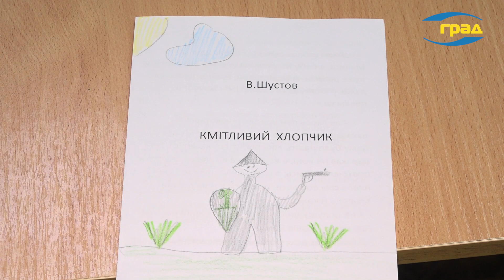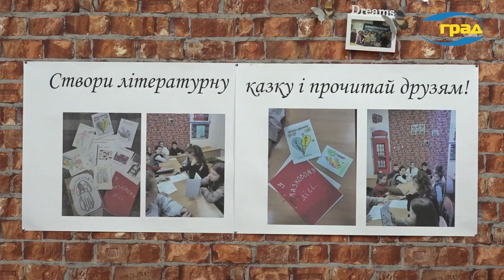Захисники України у казках: творчість учнів Одеського музичного ліцею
Учні Одеського музичного ліцею ім. Столярського пишуть свої літературні казки. Діти творять історії про героїв, які захищають свою батьківщину, часто використовуючи військову тематику.